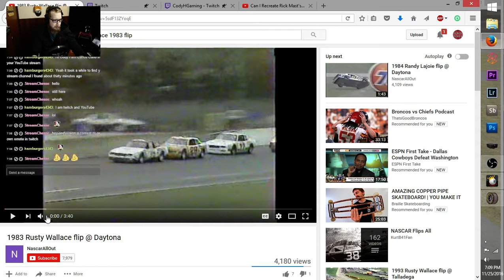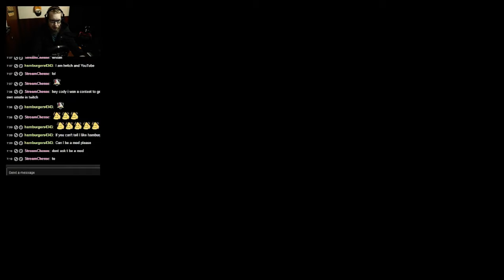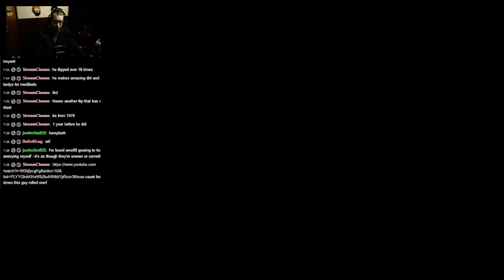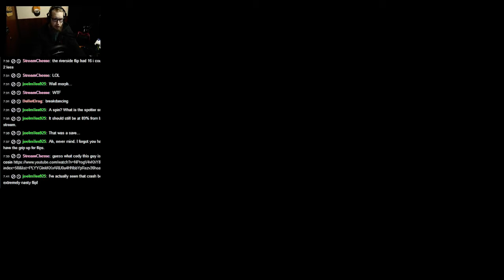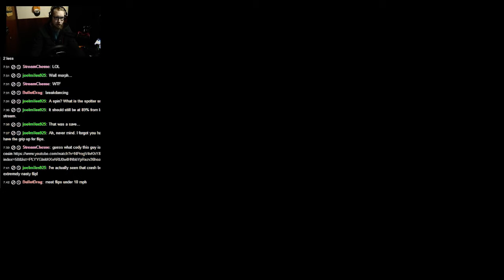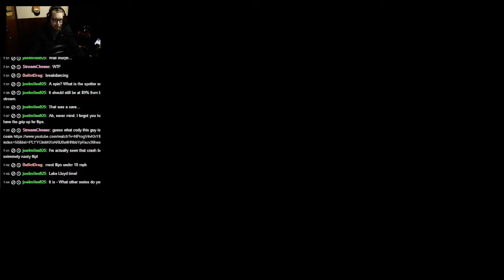Can I Recreate Rusty Wallace's 1983 Daytona Flip? (Part 2) | NR2003 LIVE STREAM EP82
Hey everyone! Today I'll be attempting to recreate Rusty Wallace's flip he had back in 1983 at Daytona SuperSpeedway in the Winston Cup series. Enjoy!

Series: 1991 Winston Cup Series (Cup90)
Track: Talladega SuperSpeedway (Talladega_1990v2)

Racing Wheel: Logitech G920
Webcam: Canon t5i (700D)
Stream Software: Open Broadcast Software
Microphone: Rode VideoMic Pro